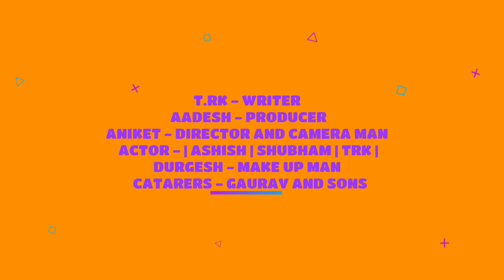HUTIYAPPA{HOTIYA} FT.ADESH/ASHISH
Use headphones 🎧...

Writer

T.R.K.

ACTOR

ASHISH

SHUBHAM

T.R.K.

AADESH

CAMERA MAN

ANIKET

PRODUCER

AADESH

DIRECTOR

ANIKET

EDITOR

SHUBHAM [PUBG]

DURGESH-MAKE UP MAN

GAURAV AND SONS-CATERERS.